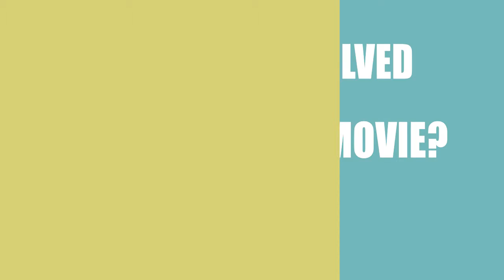Who made the movie Screwdriver (2018)?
Find out which Director, Writer ans Actor\Actress made the film Screwdriver (2018)